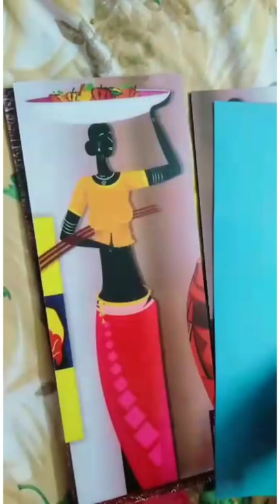*Best* Flipkart Home Decor Painting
*Best Flipkart Home Decor Painting Affordable Price 189rs

product Link:-

Take a look at this SAF Modern Art 6MM MDF Framed set of 3 Digital Reprint 15 inch x 18 inch Painting on Flipkart